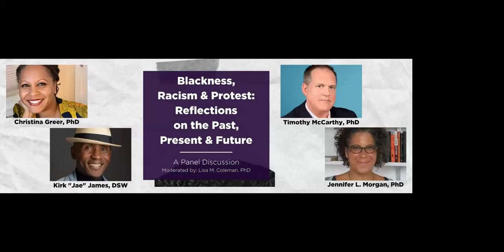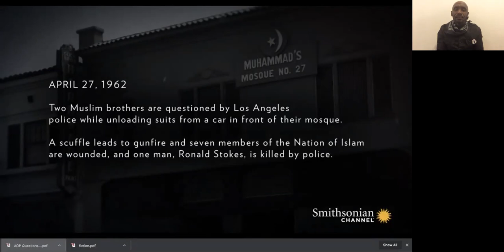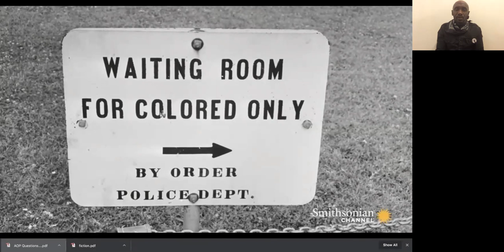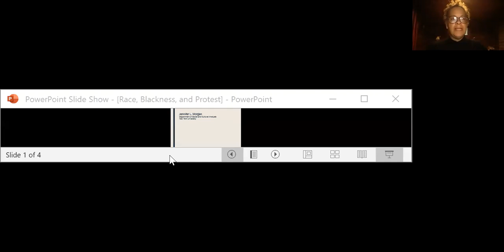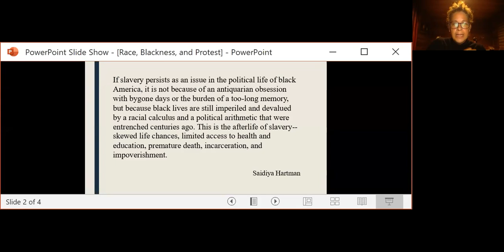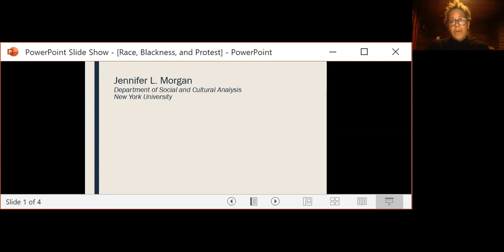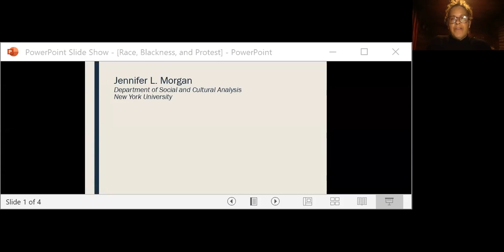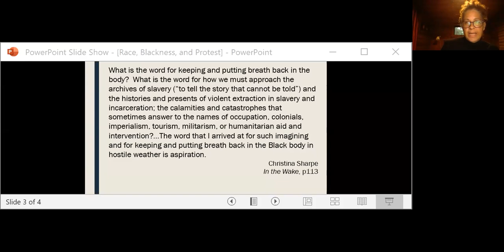Blackness, Racism & Protest: Reflections on the Past, Present & Future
The NYU Office of Global Inclusion, Diversity, and Strategic Innovation hosted a panel on Thursday, June 11, 2020 to address pervasive anti-Black racism in the US, and globally.  Racism, xenophobia, biased actions, and violence continue to be directed against people based on race, ethnicity, gender, sexuality, religion, socioeconomic status, nationality, ability, and/or citizenship status across the world. This is not new, but rather part of the fabric of everyday lives for many. Histories of state sanctioned violence undergird many of the practices that continue to target Black people globally. This discussion aimed to situate the particularities of racism, the histories of violence directed toward Black peoples, unpack inter- and cross-racial bias and conflicts, highlight the intersections with other -isms, and underscore the relevance of social movements and protest movements that have been and continue to be so vital.

Panelists included:

Christina Greer, PhD - Associate Professor of Political Science, Fordham University - Lincoln Center Campus
Kirk “Jae” James, DSW - Clinical Assistant Professor of Social Work, NYU Silver School of Social Work
Timothy McCarthy, PhD - Adjunct Lecturer in Public Policy, Harvard Kennedy School of Government
Jennifer L. Morgan, PhD - Professor of Social & Cultural Analysis & History; Chair of the Department of Social & Cultural Analysis, NYU Arts & Science.

Moderated by: Lisa M. Coleman, PhD - Senior Vice President for Global Inclusion and Strategic Innovation, Office of Global Inclusion, Diversity, and Strategic Innovation